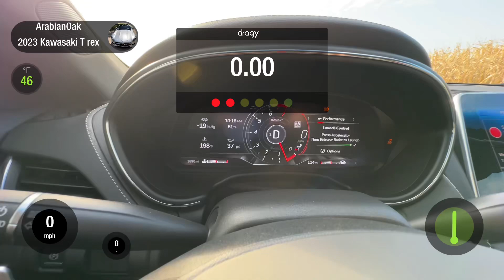2023 Cadillac ct5 v Blackwing 1/2 mile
Jokerz ported blower with the stock tune.